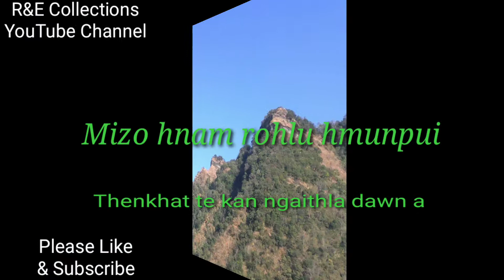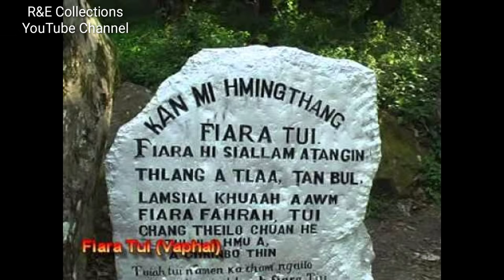Mizo Hnam rohlu hmunpui thenkhat te||Part-I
A kimchang lo viau a, amaherawhchu chu a dangte sawi chhunzawm zel tum ila, a tha ang e